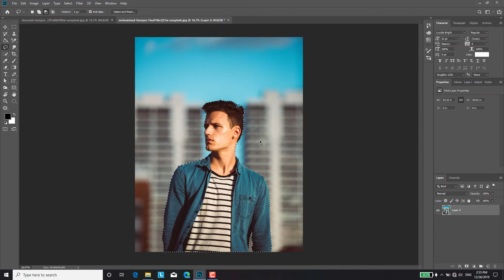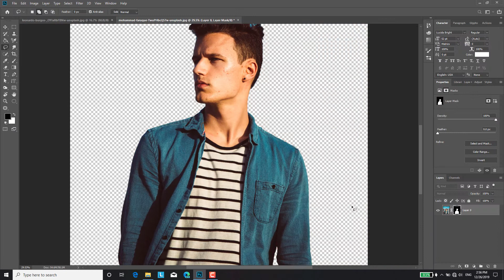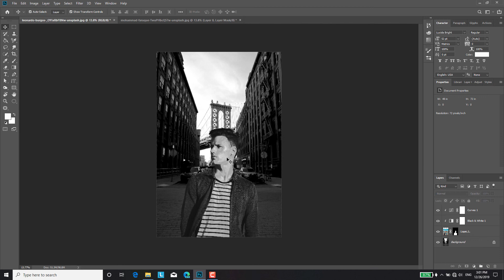Man in New York Photo Manipulation Design | Adobe Photoshop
photo manipulation
In this video you can learn how to cut image and change background of image. I hope you can enhance your ability in Adobe Photoshop.

Top 10 Photohsop videos of my channel